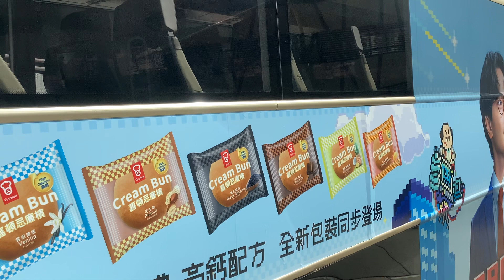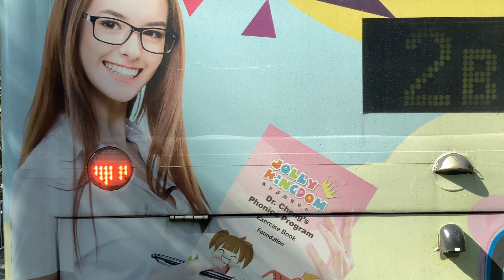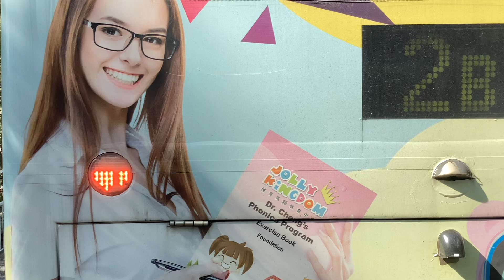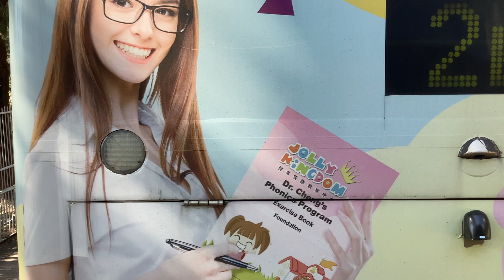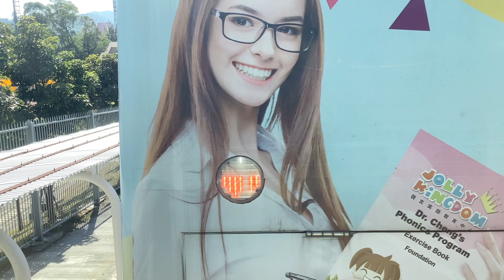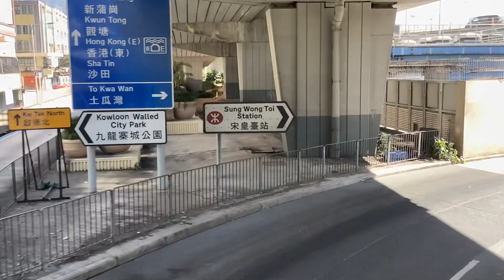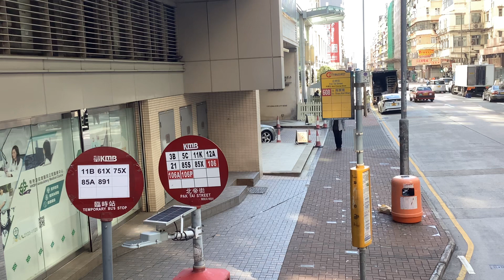[碌蛋？] KMB 11K （竹園往紅磡站）（全程）@SV9154studio